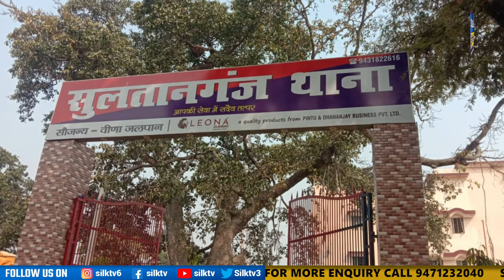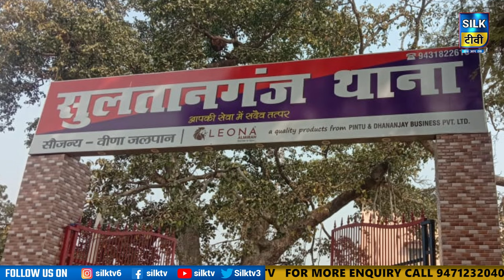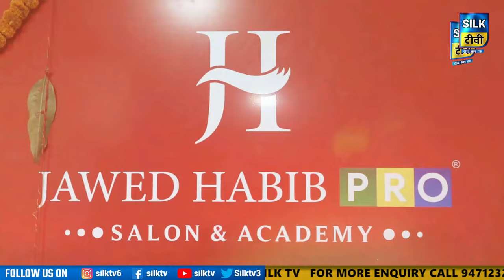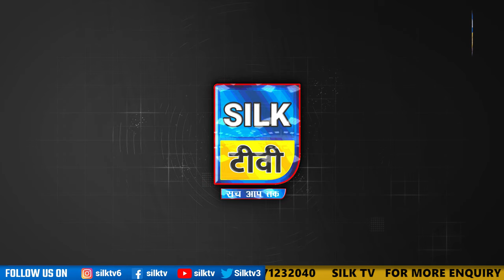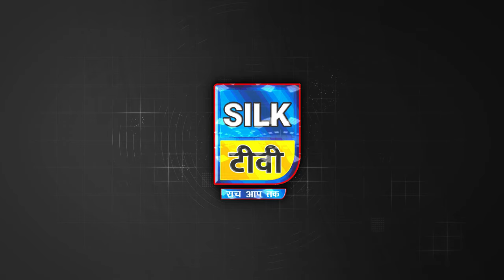SILK TV- जिले की खबरें एक साथ || 07 NOVEMBER 2023